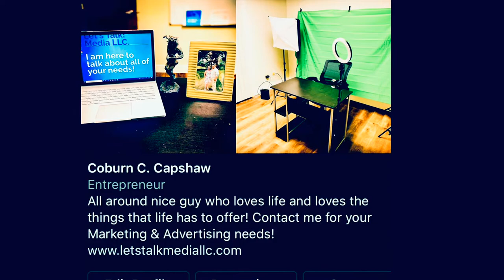Had an amazing time training with Freddy D'Angelo D!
A few days ago he sent me a very meaningful thank you text saying that because of helping him focus on boxing and martial arts and staying in the pocket, it helped him stay in the pocket of life and helped him make a smart business decision with a client, and the client was very ecstatic with his decision!

This is what I’m here for, I am here to help those that I love and help them grow in anyway that they can!

Thank you very much Freddy for saying thank you and helping you in your journey!

Little do you realize though, you’re the one who’s helping me get better!

Thank you for being my friend!

Much love to you brother!

!O!S!S!

FB Page: Let’s Talk Media LLC. @mistersmilesalot

Category:

People & Blogs

Marketing & Advertising